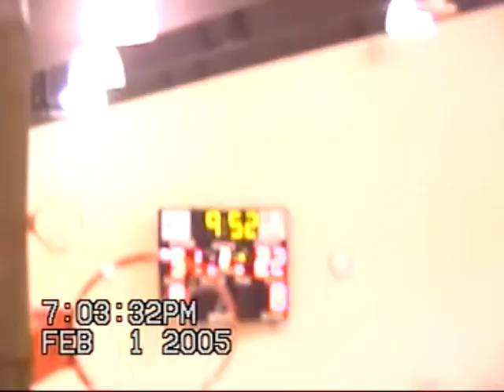2004 Hitchcock-Tulare vs James Valley Christian Girls Basketball